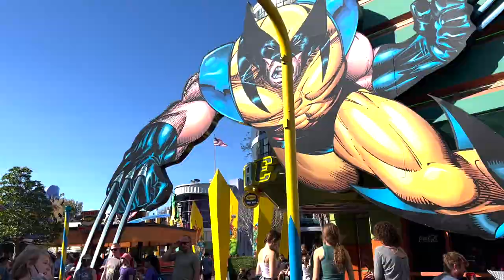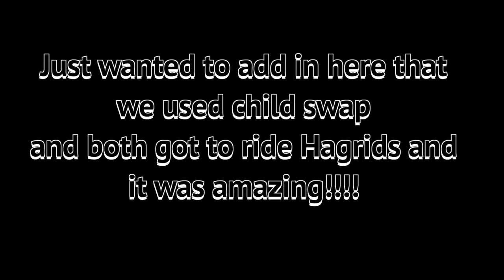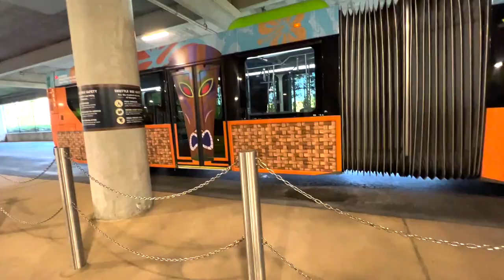WALT DISNEY WORLD VLOG ~ UNIVERSAL, VOLCANO BAY, I DRIVE ~ DEC 2021 ~ UK FAMILY CHRISTMAS IN ORLANDO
Our final full day we decided to go back to Universal Islands of Adventure, it was very busy so we didn't stay long. Spent the afternoon in Volcano Bay which we loved and wished we had more time there. Stopped off at International Drive on the way home for some shopping.

About The Parker-Lab Family
We are a family who love to have fun and adventures.